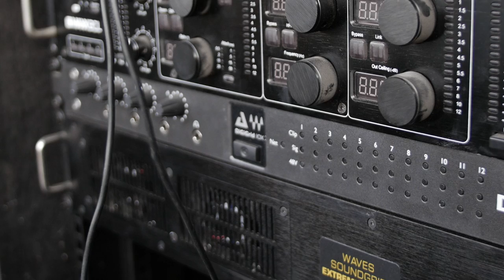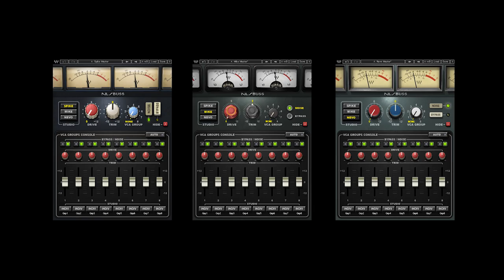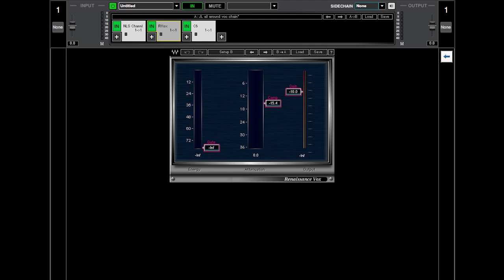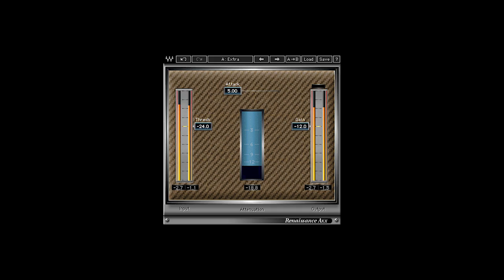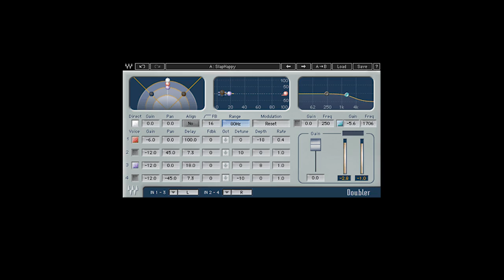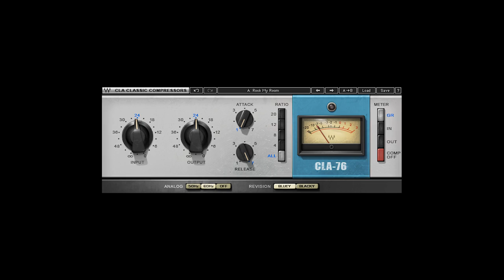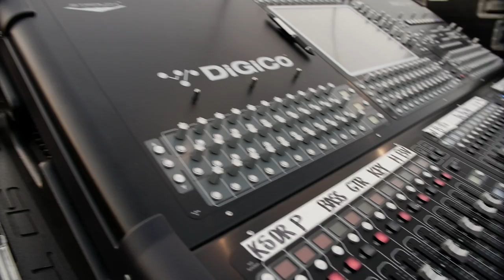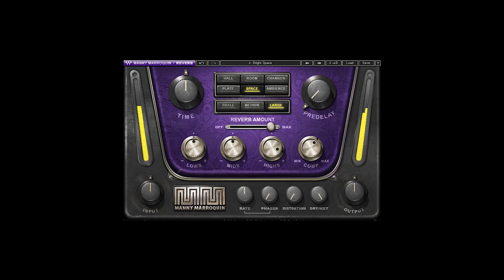Live Sound with Jon Lemon: From the Studio to the Stage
Jon Lemon (Sia, Nine Inch Nails, Beck, Depeche Mode) explains how he goes from the stage to the studio and back with his favorite plugins and mixing techniques. Download Jon’s free plugin presets for vocals and more (for use in the MultiRack live plugin host)